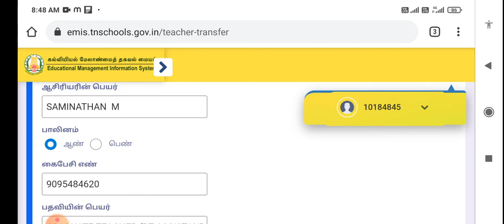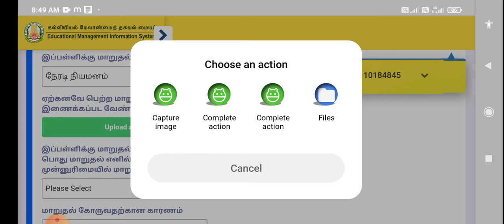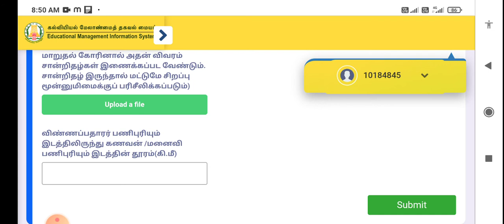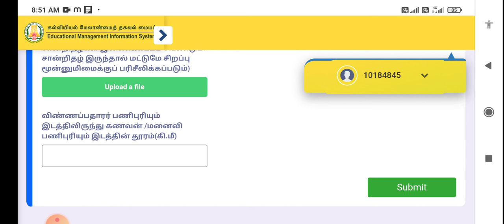How to transfer applybin tn emis full details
ஆசிரியர்கள் தங்களது பொது மாறுதல் கலந்தாய்வு விண்ணப்பத்தினை  எவ்வாறு ஏமிஸ் இணையதளத்தில் பதிவேற்றம் செய்து பிரிண்ட் எடுப்பது என்பதை பற்றி விளக்கக்கூடிய வீடியோ தொகுப்பு

ஆசிரியர் பொது மாறுதல் கலந்தாய்வு விண்ணப்பங்களை EMIS இணையத்தில் பதிவு செய்யலாம்!